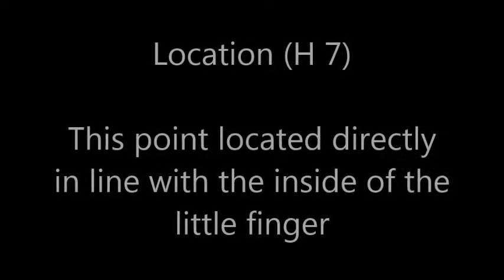Acupressure Point for Irregular heartbeat | अनियमित दिल की धड़कन | ஒழுங்கற்ற இதய துடிப்பு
Acupressure Point for Irregular heartbeat